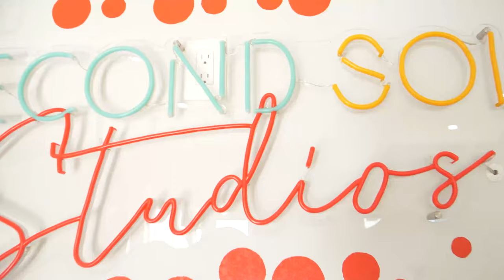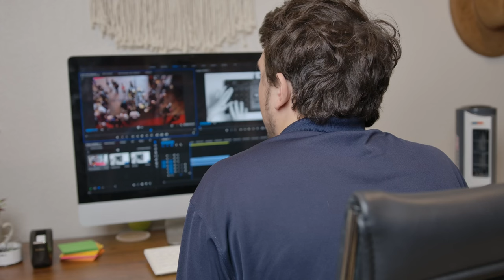Episode #15 | David Christenson CEO of Neurocare Pro | Discussing Light Therapy & Its Benefits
Episode 15 is here and I am so excited to share this week’s episode with you!

During this episode I sit with David Christenson who is the Founder and CEO of Neurocare Pro, serving medical practices across North America.

David is also a contributing author on the subject of PBM light therapy in various health care publications. He also speaks nationally on the many uses of PBM light therapy, highlighting the research studies done in the areas of brain health, diabetic peripheral neuropathy, and chronic pain relief.

We talk about David’s journey and how he got involved in PBM light therapy and what his plans are for the future of his company.

I love hearing different stories from business owners and how they grew into their roles now and I hope you enjoy this episode on David’s story.